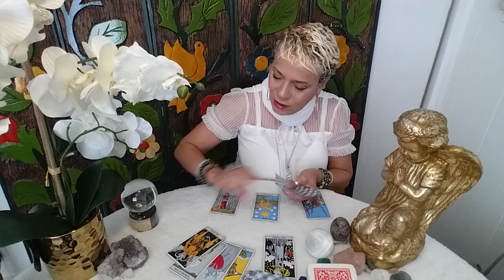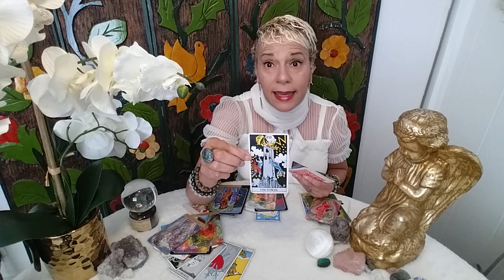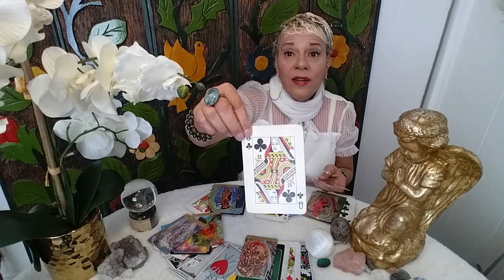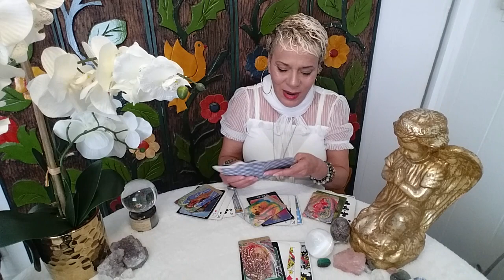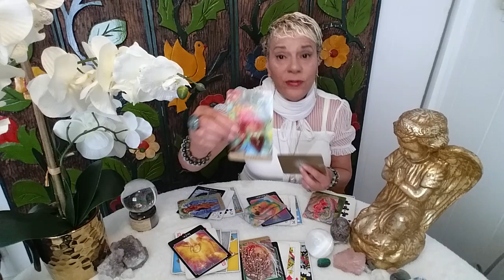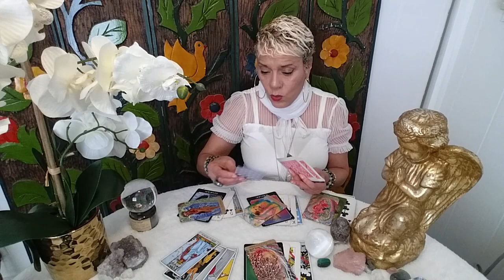Taurus/March 2020/ You wanted that ending, you just didn't know it at the time!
Welcome Taurus to your Monthly message for March 2020. Enjoy your blessings and may our guides and angels surround you with love and light.

Namaste~
Dora

You wanted that ending, you just didn't know it at the time!

15 min reading for $20.00
30 min reading for $35.00
1 hour reading for $65.00